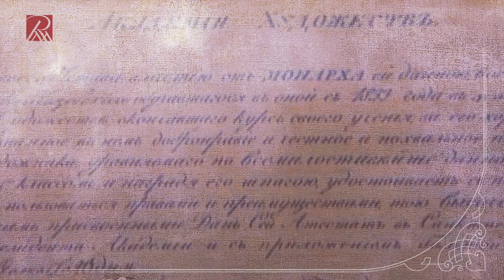Айвазовский. Романтический мастер.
Русский музей, фильм к выставке 2016 года.